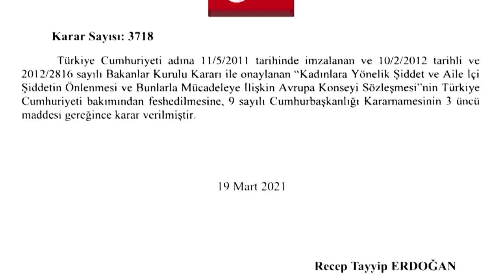Россия и Китай откажутся от доллара, а Турция — от либерального гендера; Трамп построит свою соцсеть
Россия и Китай углубляют экономическое и политическое сотрудничество, при этом Москва не намерена вести содержательные переговоры с брюссельской бюрократией, так как та полностью «легла под США». При этом обе страны готовы договариваться о  взаимовыгодном сотрудничестве или совместном решении возникающих проблем с отдельными европейскими странами. Реджеп Тайип Эрдоган подписал указ о выходе страны из Стамбульской конвенции, которая вводит понятия гендера и «харассмента».